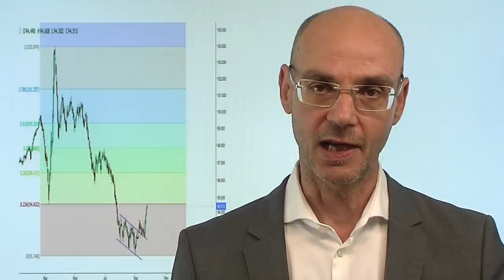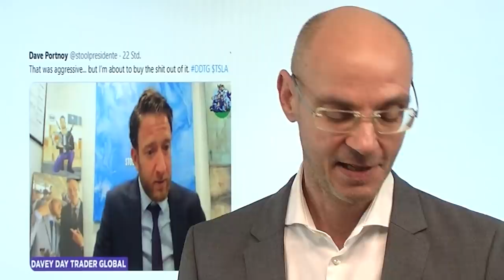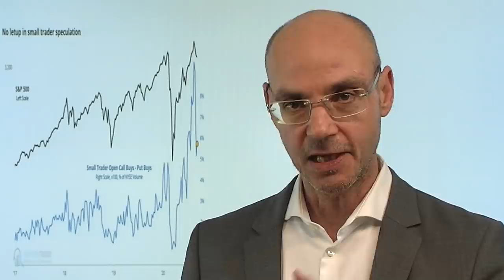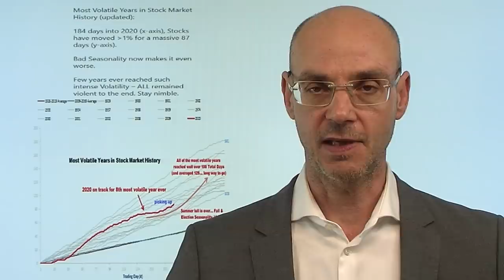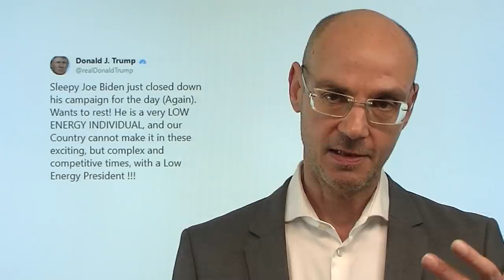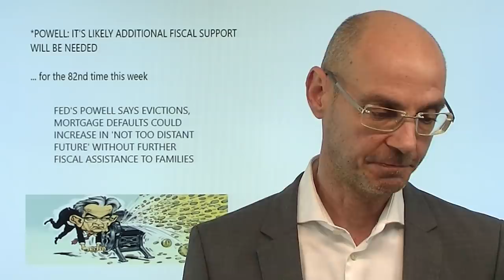Der Dollar ist der Schlüssel! Marktgeflüster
Für die Aktienmärkte scheint derzeit der beste Indikator der Dollar zu sein: wenn die US-Währung stärker wird, fallen die Aktienmärkte - und umgekehrt. Heute hat der zuletzt stetig steigende Dollar-Index ein wichtiges Widerstands-Level erreicht - von dem er zunächst abgeprallt ist, was wiederum die zunächst schwachen US-Futures (und Gold!) nach oben drehen ließ. Letztendlich ist alles ein einziger großer Trade gegen den Dollar, der gewissermaßen als Pegel für Streß fungiert. Der heutige Handel an der Wall Street sehr nervös - der Dax dagegen recht robust, ohne wirklich Strecke nach oben machen zu können. Nun beginnt das Warten auf die Fernsehdebatte zwischen Trump und Biden., bis dahin bleibt es wohl sehr hektisch..